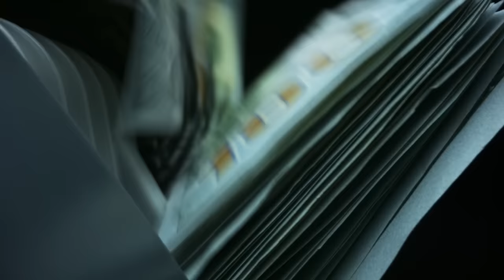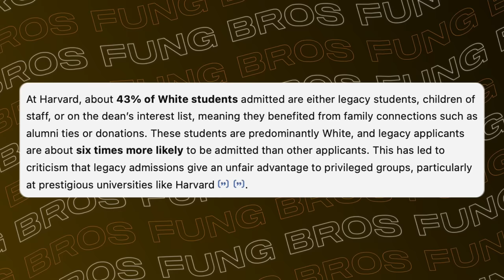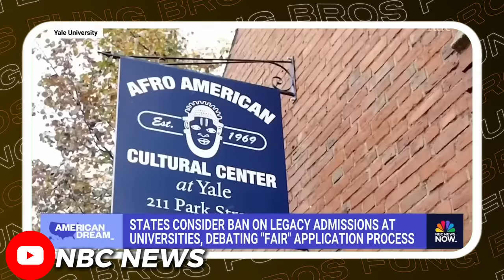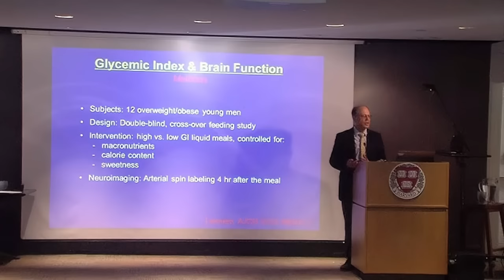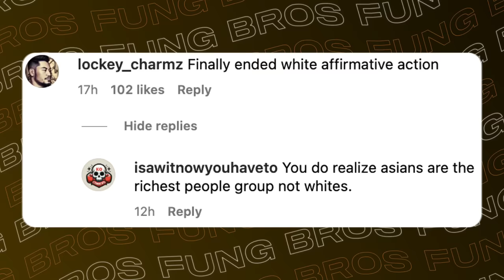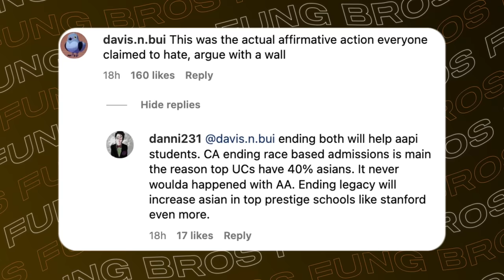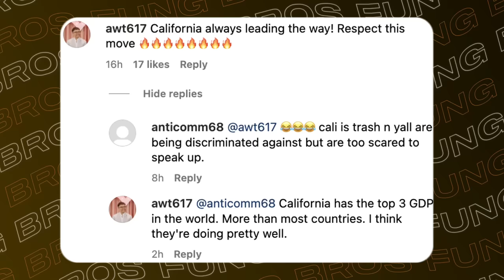They Banned Legacy Admissions...What Now?